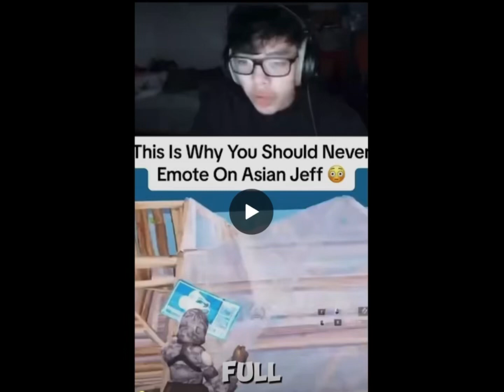Don’t emote on Asian Jeff (Fortnite)